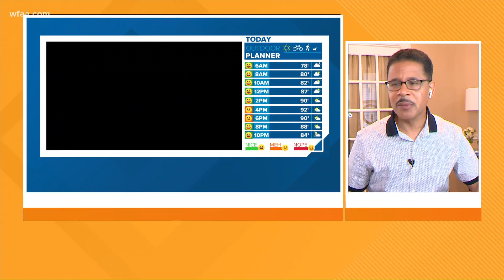How will Hurricane Hanna affect weather in North Texas?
Hanna became a hurricane Saturday morning shortly before 7 a.m.